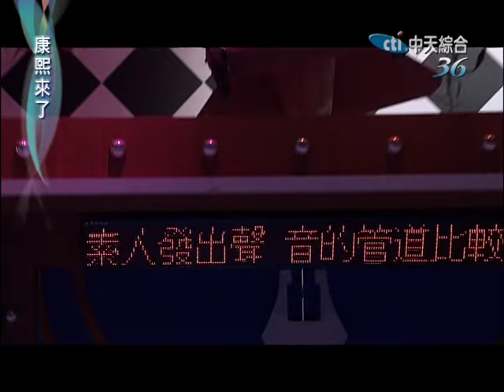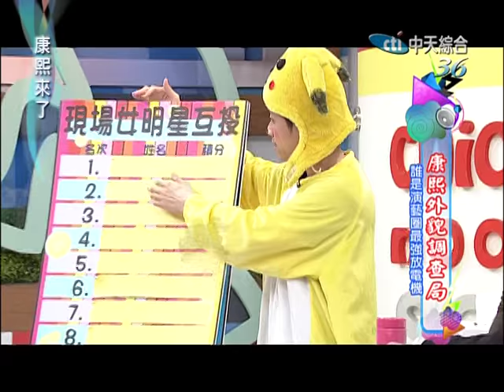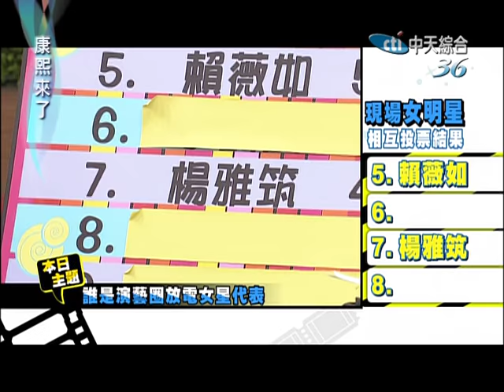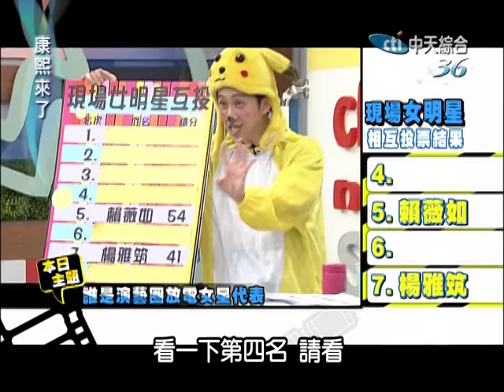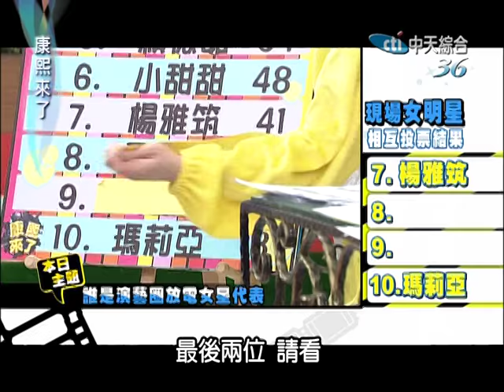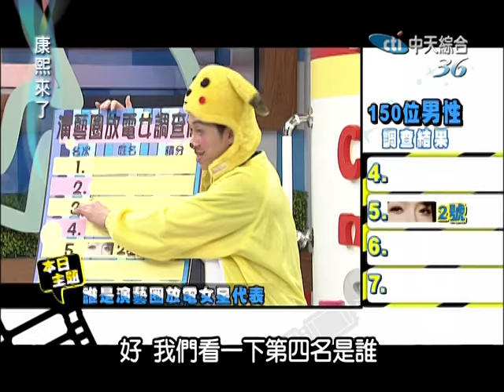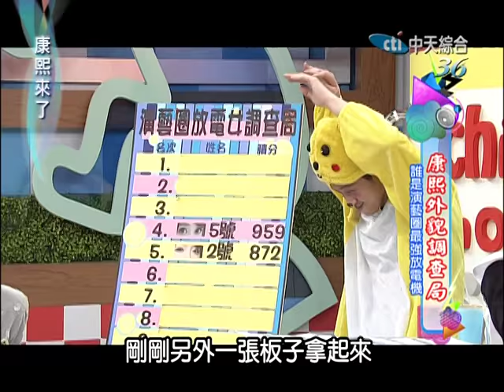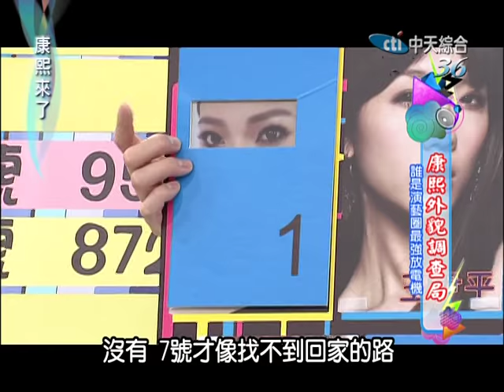2014.11.25康熙來了完整版 康熙外貌調查局－誰是演藝圈最強放電機 Ⅰ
女人吸引男人注意時，有意與無意間展露一切優點，就像在對男人釋放電力，電得他們暈頭轉向。其中又以眼神為最強秘密武器！今天康熙外貌調查局，來了十位在演藝圈自認很會放電的女明星，將要挑戰遮臉而只露出美麗電眼的情況下，接受男性殘酷排行調查，在共150位年齡層界於20到44歲的男性問卷調查中，請他們做出排名，而其中50位是圈內男明星，究竟在不知道是哪位女明星且無法從整體五官辨識之下，誰能奪下演藝圈放電女的冠軍呢？！

來賓：小甜甜、王尹平、李妍瑾、夏語心、馮媛甄、楊雅筑、楊繡惠、瑪莉亞、趙小僑、賴薇如、Kid、NONO、安鈞璨